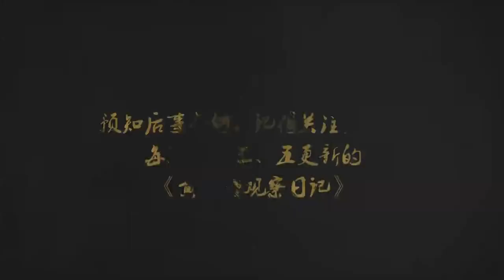180530 ZHANG YIXING 张艺兴 LAY — «The Golden Eyes» 《黄金瞳》bts